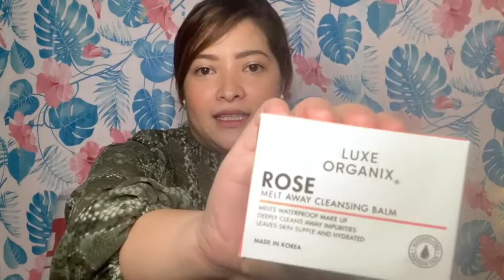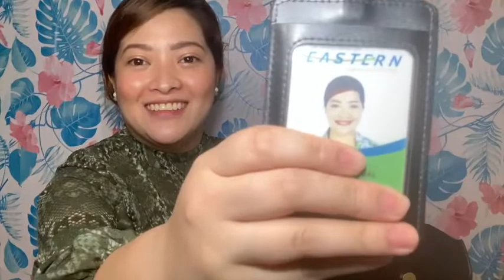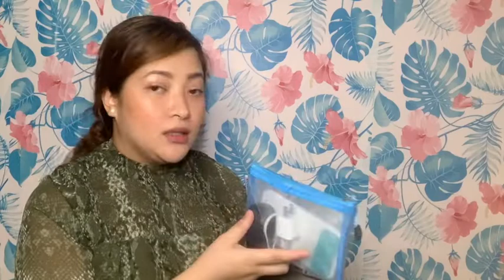Vlog 14: WHAT'S INSIDE MY BAG + AFFORDABLE SHOPEE & LAZADA HAUL | Fanny Pascual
Hi Guys, Hope you liked my new vlog.

Here are the details/link where you can buy the things I bought from my Haul.

L'Oreal Paris Voluminous Lash Paradise Waterproof Mascara - Blackest Black [Long-wear, Waterproof]

And you can follow @shiqbags for the Bag I used in my vlog. There are a lot of deifferent designs of bags so check it out!

xoxo,

Fanny